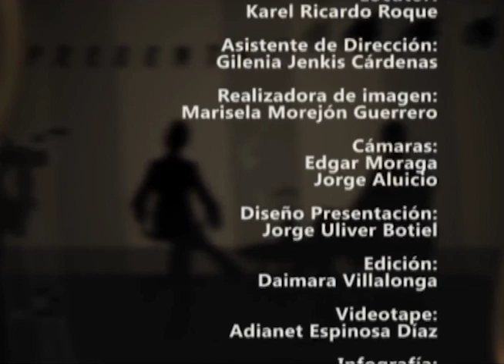Historias Compartidas - Pedro Arturo Rizo Martinez